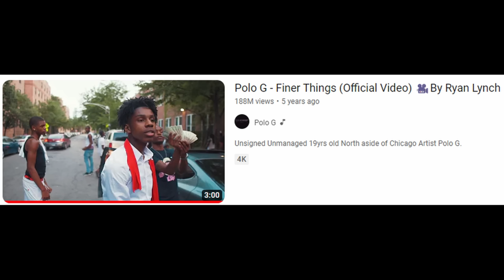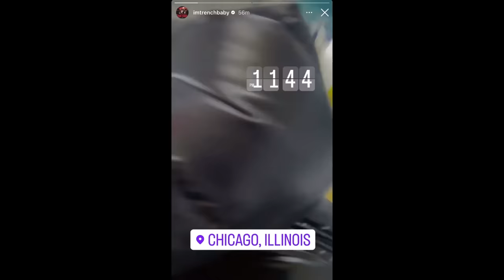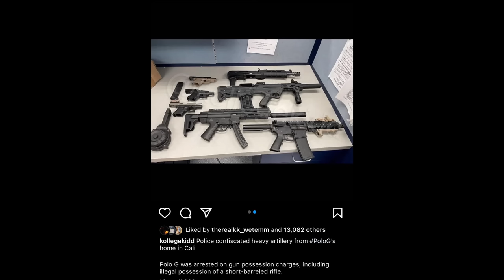Polo G's KILLER Brother: Trench Baby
Today's video is about Polo g's (1300) younger brother, Trench Baby who allegedly caught a body in LA, killing Lil Ro (757). According to DJ Akademiks Trench Baby had been robbing many people in the industry.
Polo G - Finer Things
Trench Baby - Just A Message
Trench Baby - Ceo
I also discuss Polo G's gang ties. Who Trench Baby is and who Polo G is. Who Welch world are. The war between Welch World and 757. Who Tay Savage is. Polo g's family. Polo G early life.